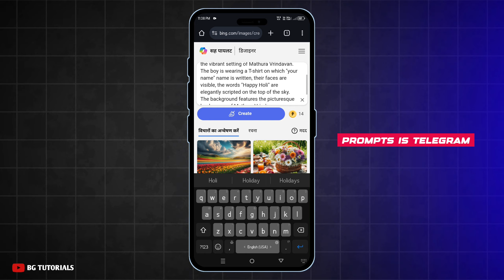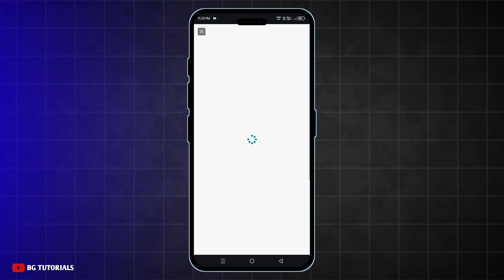Create 3d Happy Holi Lord Krishna With Boy T-shirt Name Photo Editing | Ai Image Generator